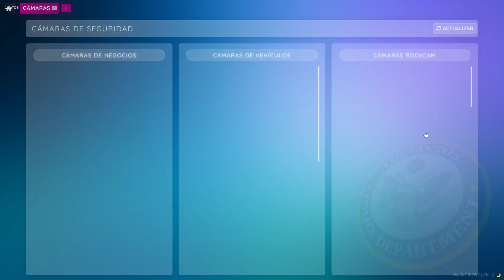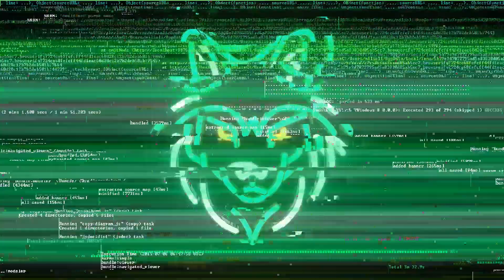SHERIFF DAM #56 (Parte 3) | BLINDADO Y NUEVOS EMPLEADOS! | OrigenLS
Directo del 03/08/2023 de Desiño en OrigenLS (Parte 3)

【REDES】